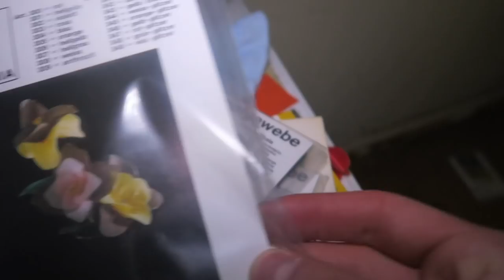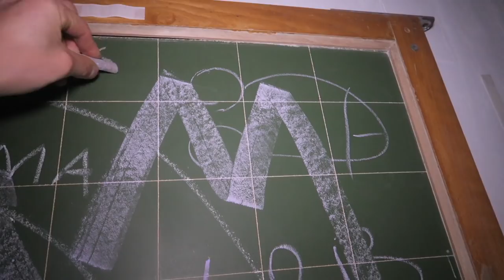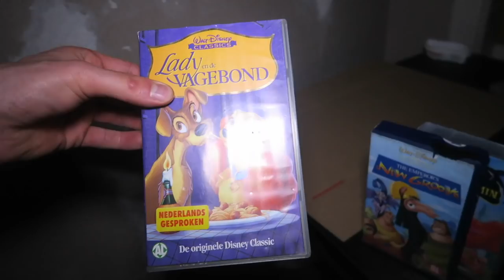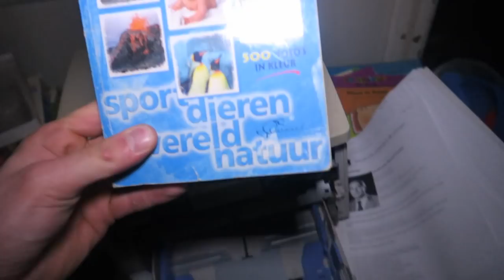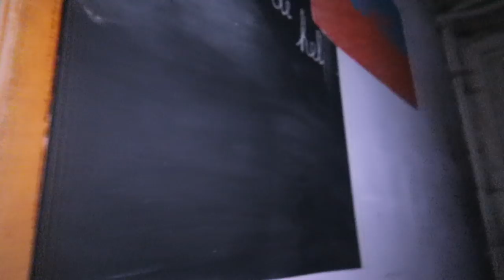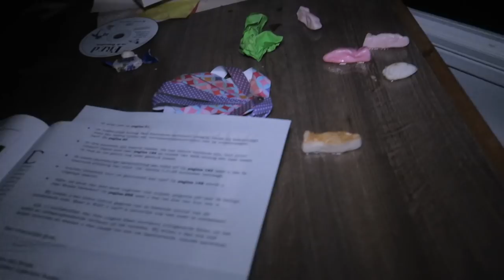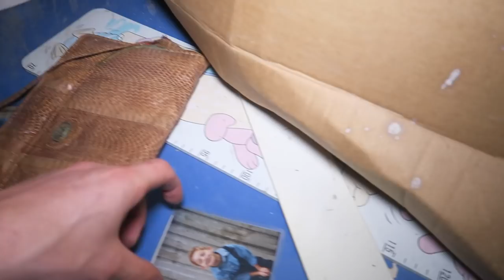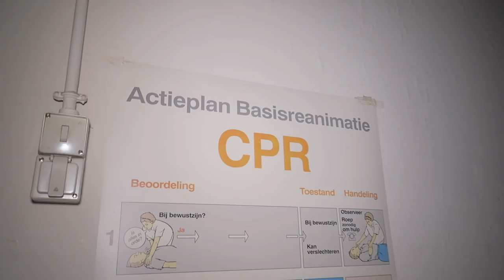The Basement Of This Abandoned School Claims To Be So Haunted No one Dares To Go Inside…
In today's adventure i returned as promised in episode 1 at night time. The abandoned school is still left untouched. Previous time something throwed a tennisbal at me whilst i was exploring at the 1st floor and Rodrigo was still busy with taking photo's at the main floor. In today's exploration of this abandoned school at night was very eerie. Found creepy weelchairs in different rooms and much more. Also found a way to get into the basement that claims to be super haunted. I checked it out and explore the whole basement because it was pretty huge and i heard some weird noises but don't think it's paranormal but more by the wind and the rain because that night was pretty rainy. Also heard rumors that 4 kids has died and since then haunts the school. But i've found many creepy stuff in the basement as well..